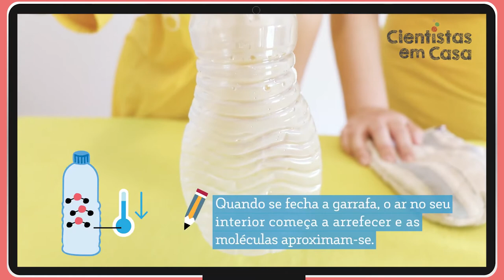Cientistas em Casa - Episódio 7 | Uma garrafa sob pressão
Vídeo da websérie “Cientistas em Casa” uma iniciativa que conta com uma série de episódios com experiências científicas realizadas por cientistas do ITQB NOVA. Neste vídeo, a cientista Ana Fortunato e a mini cientista Mariana mostram o que acontece a uma garrafa quando fica sob pressão, e exploram a pressão atmosférica. Esta experiência que também pode ser realizada em casa, permite através de materiais do dia a dia explorar uma das propriedades do meio físico - a pressão. A série “Cientistas em Casa” é uma iniciativa inserida no programa Oeiras Educa, em parceria com o Município de Oeiras e o Instituto Gulbenkian de Ciência (IGC).

Este recurso pretende desenvolver as competências STEM e uma atitude de permanente experimentação, e a interpretação pessoas e científica dos fenómenos naturais. Em particular, com o objetivo de aprendizagem de compreensão da existência do ar e as suas propriedades, tais como: o ar está ao nosso redor; o ar tem peso e ocupa volume; o ar ocupa um certo espaço; existe oxigénio no ar. E ainda a compreensão através da experimentação do conceito de pressão e pressão atmosférica.